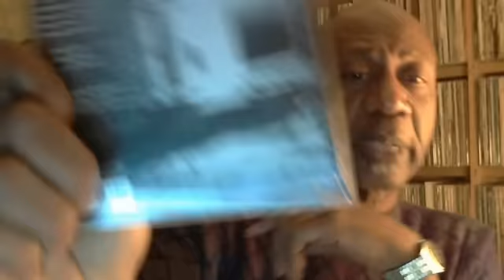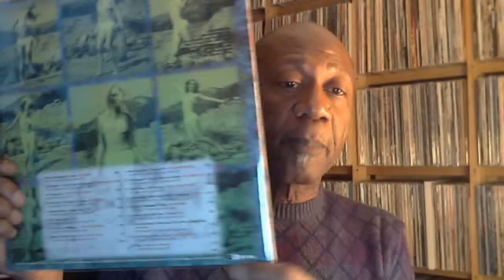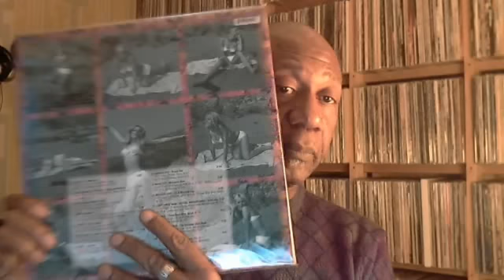Thanks for the energy!